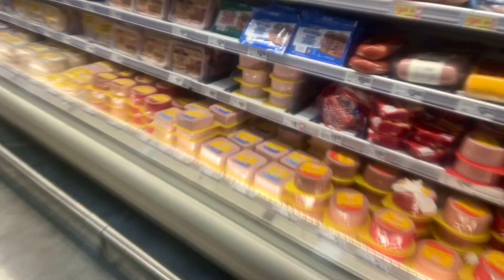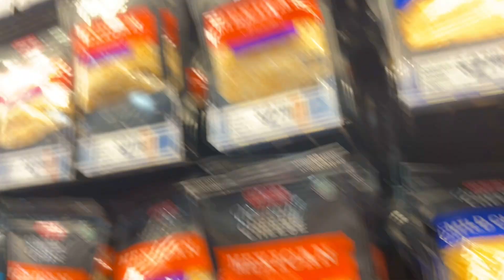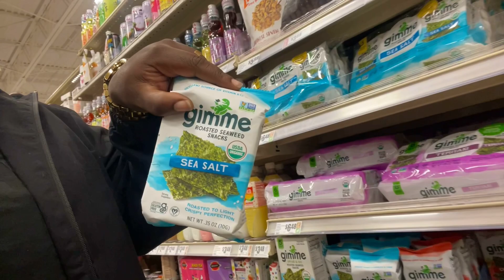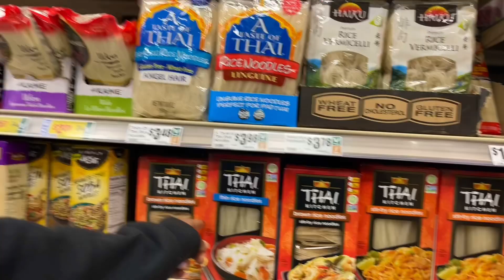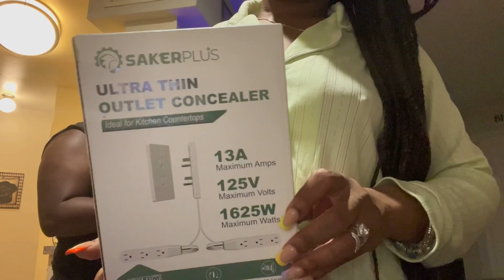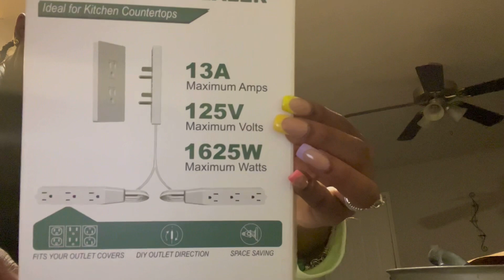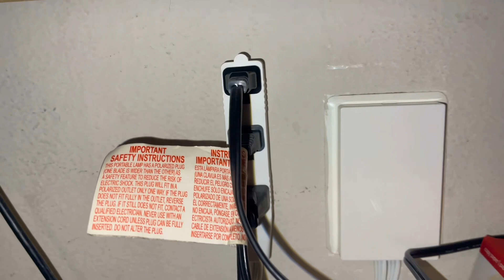A WEEK WITH US VLOG (MAINTENANCE + 1V1 BASKETBALL AT PARK & MORE) | DRLFAMILY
Check our TikTok shop out now!!!

SakerPlus Outlet Concealer Power
Strip-Outlet Cover Extender with 3AC
Outlets-5ft Flat Plug Extension Cord, Universal Size,1625W for Kitchen, Home and Office, Child & Pet Safe

Welcome to the DRL FAMILY channel featuring Deedy, Rae & Landyn. On this channel you'll see us do many different videos including vlog, pranks, fun family times ,challenges, suggestions by our subscribers & much more.

Deedy's Snapchat:@beauty_niecy